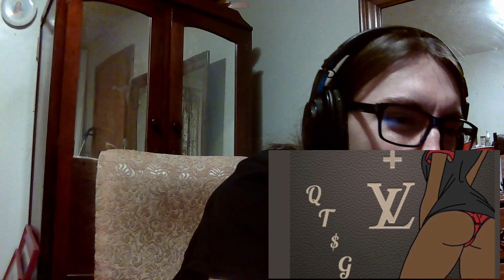DeumortiS reacts to Quavo The $auce God - Gucci and Louis V